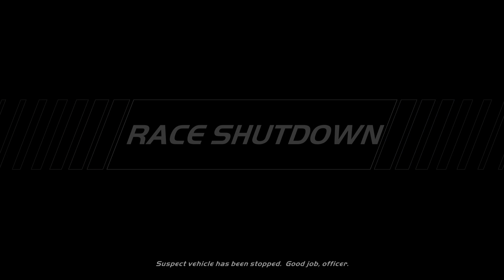Need for Speed Hot Pursuit Remastered On PS5